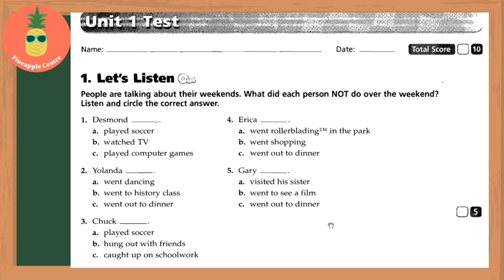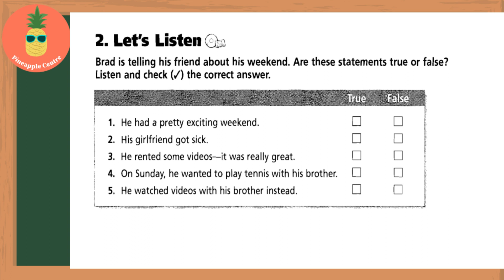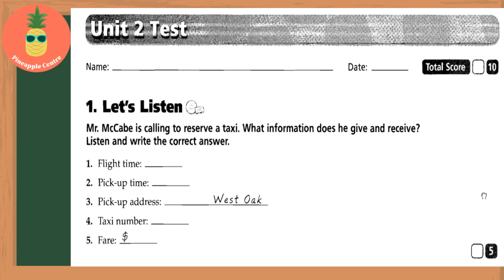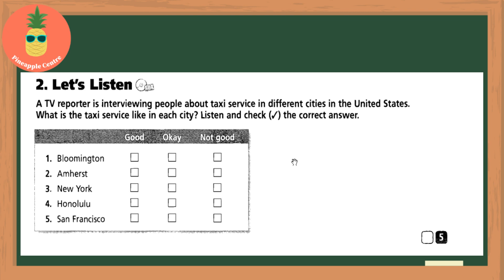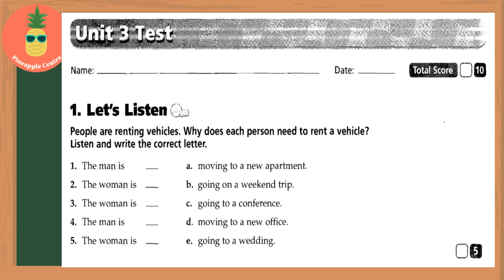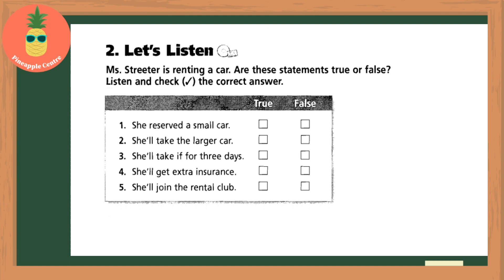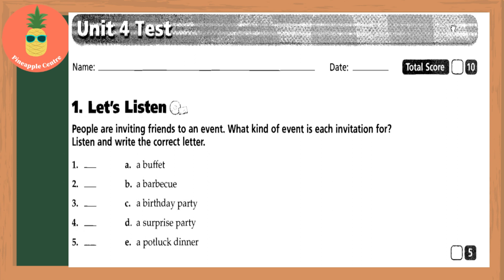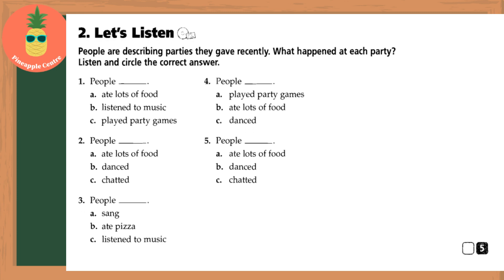MINI TEST UNIT 1 - UNIT 4| TACTICS FOR LISTENING| DEVELOPING LEVEL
Nội dung các bài Test dựa theo nội dung các Unit đã học từ Unit 1 - Unit 4. Các em hãy ôn lại bài học thật kỹ trước khi làm bài Test để đạt kết quả Test cao nhất nhé.
Pineapple hân hạnh đồng hành cùng hành trình luyện nghe của các em.